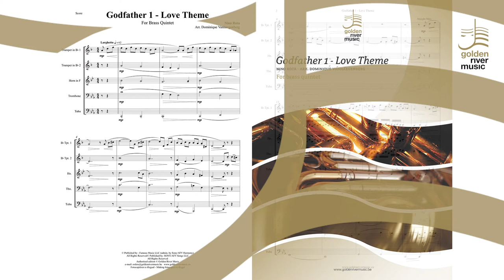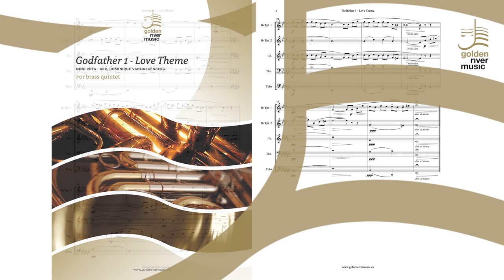The Godfather Love Theme - Nino Rota - Belgian Brass Soloists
Composed by Nino Rota
Arranged for brass quintet by Dominique Vanhaegenberg